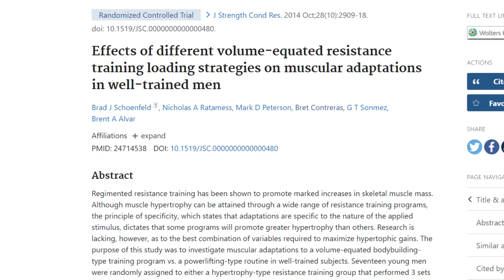Best Rep Range To Build Muscle Mass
I look at science to help determine the best rep range to build muscle mass and strength. Answer the question "do you need to lift heavy to build muscle?" What lifting heavy REALLY means, and talk about some of the common mistakes I see people make that keeps them from building muscle.